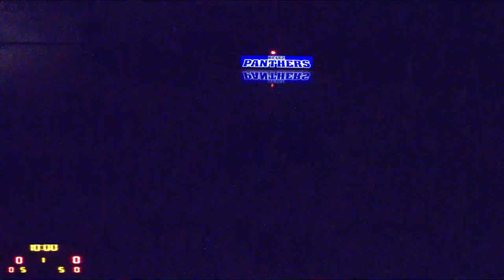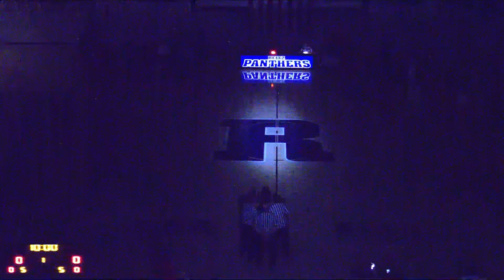F.J. Reitz High School vs Harrison High School Womens Varsity Basketball